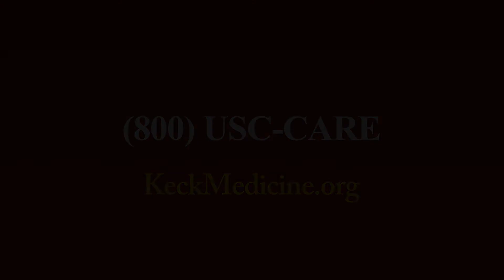How Can I Preserve My Hearing?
John Oghalai, MD, chair and professor of otolaryngology – head and neck surgery at the Keck School of Medicine of USC, explains which acoustic neuroma treatment can help preserve hearing.